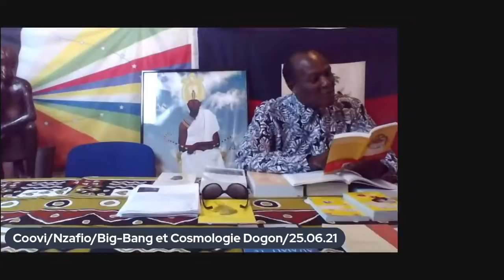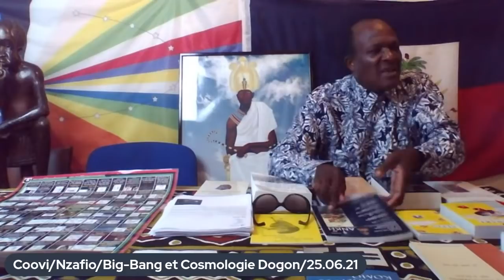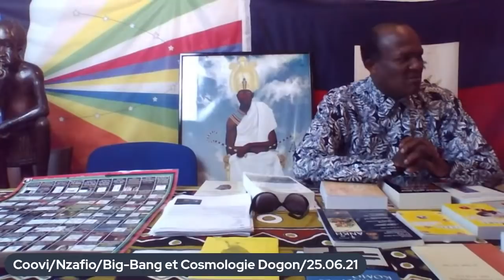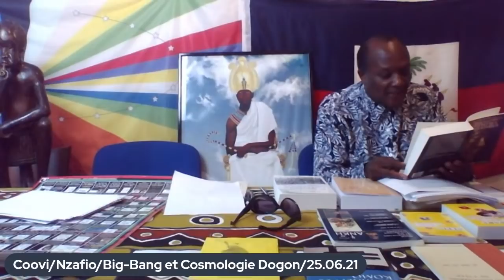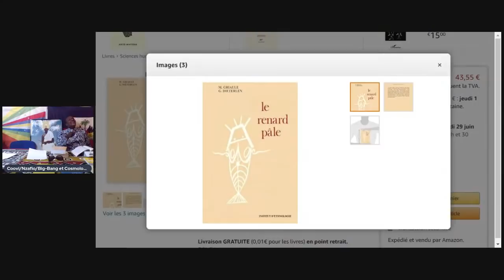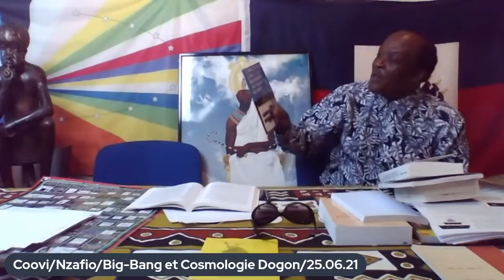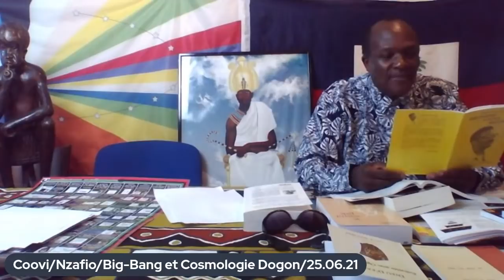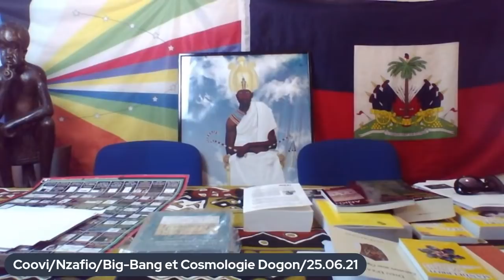La Théorie du Big Bang à l'épreuve de la Cosmologie Dogon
TAMERY SEMATAWY, LIBRAIRIE KAMITE PANAFRICAINE
- 15-17-19 rue du Chalet, 75010 Paris, France
- Interphone: Tamery (accès cour à droite)
- Métro Belleville, Lignes 2&11
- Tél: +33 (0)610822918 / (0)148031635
- Facebook: Tamery Sematawy (compte) & Tamery Sematawy Djehouty (page)
- IBAN: FR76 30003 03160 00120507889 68 / SG Paris
- Mandat: Ria ou Moneygram à Nzewo (nom) Samuel (prénom), Paris
- Ouvertures: 9 à 21 h du lundi au samedi & 14 à 21 h le dimanche.